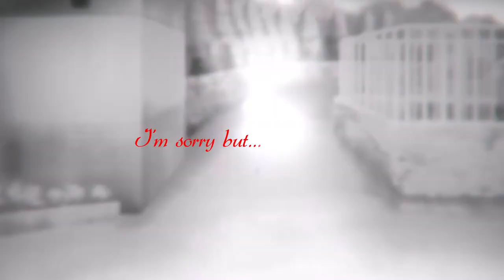｢MLQC｣ Lucien | SOLO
So to celebrate my graduation from the university and coming back to Lucien edits, I made this so I hope you enjoy~ c: